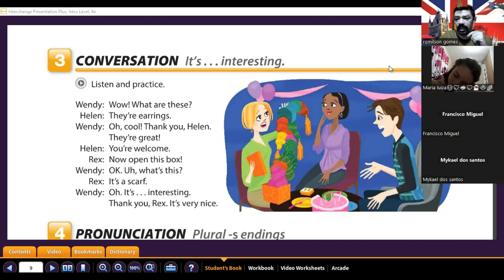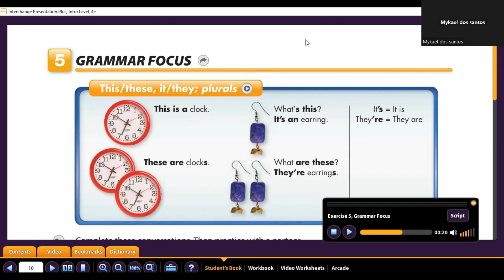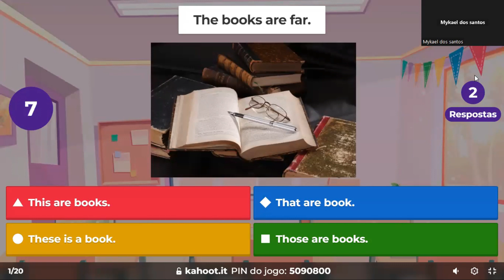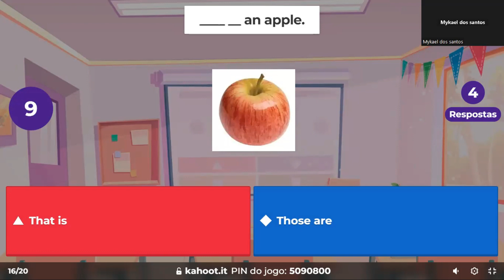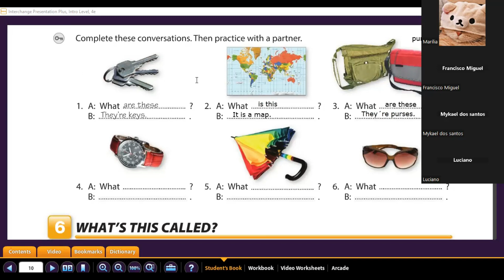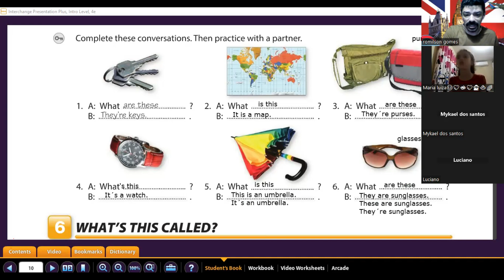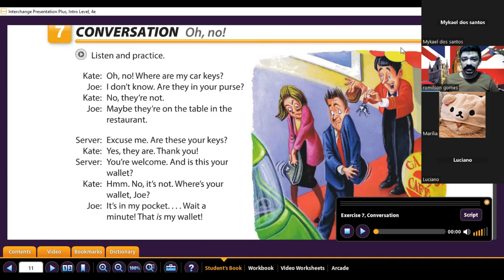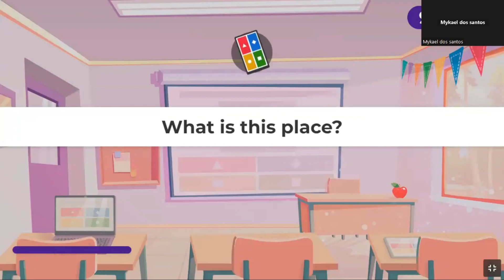Curso de Inglês - Básico1 Jun 16 2023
Assunto:
1. This and These
2. Article A/An
3. Spelling names and phones(numbers)
4. Reading and Speaking